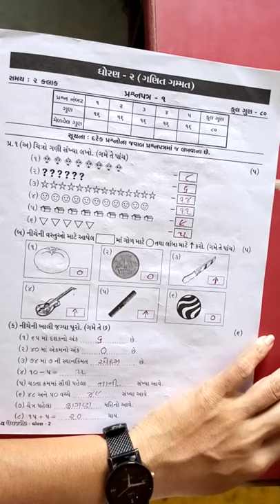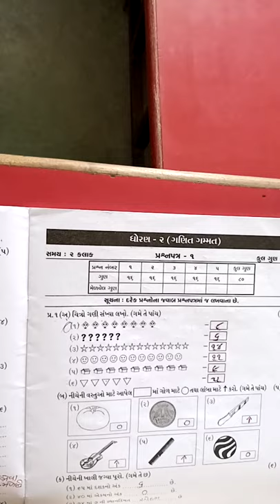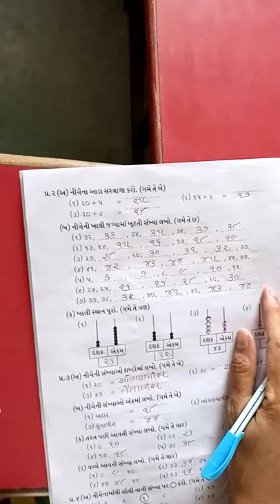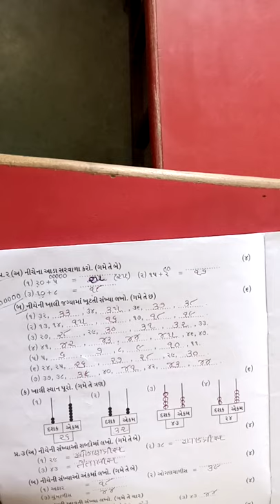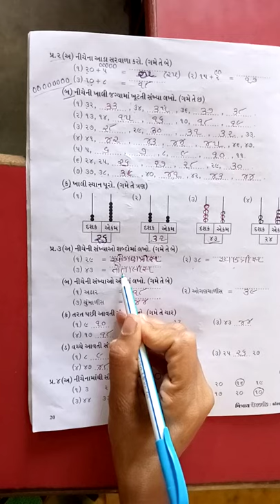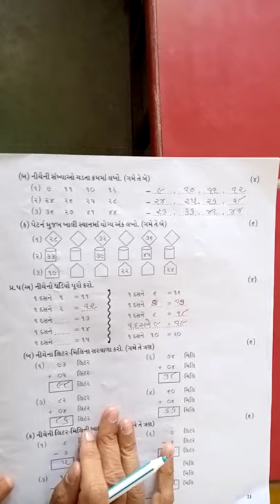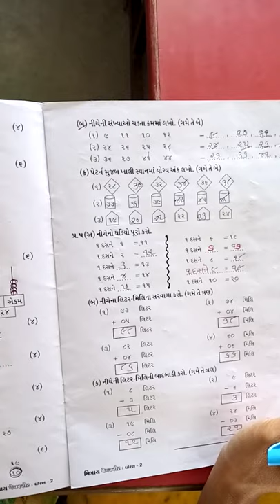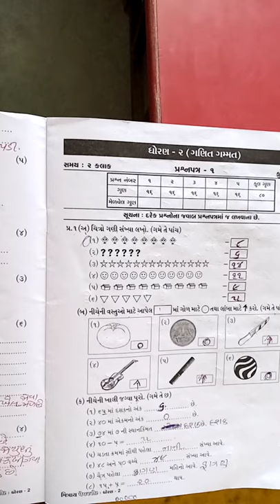std 2 maths